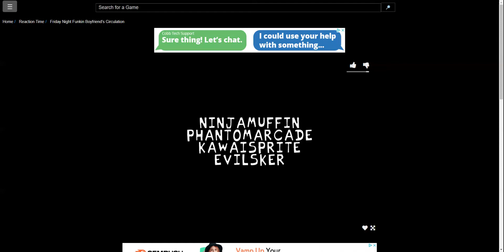This song is a bop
bop
Comment for the algorithm (please)
My twitch (Way better quality)